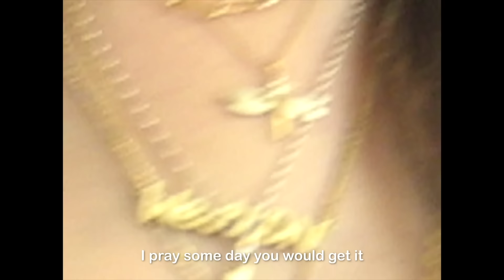Kate Stewart - Numb (Official Lyric Video)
Official Lyric Video for "Numb" by Kate Stewart.

Lyrics:

Another morning
You next to me and I still feel lonely
Novacane to my heart It’s broken
Tryin’ to move but legs ain’t goin no where
Waters running
I’m here but my mind is wondering’
A thousand kisses
But I don’t feel nothin’
A million words
But I don’t hear nothin’ at all

F*** trying to love in the middle
I gave my all
When you didn’t
I pray some day you would get it
Don’t know why I’m still here

Got me feeling numb numb
I been feeling numb numb
In the way you love

It’s getting boring
Tired of the same old story
The gut feeling that I keep ignoring
Feel like I’m scared of missing out on something
Don’t even want you
Know I’m selfish and our love is haunted
Hoping for the future I wanted
Cos I’d rather be a ghost in the room than leave you

F*** I’m suck in the middle
Ain’t got much but I’m giving
Pray some day you will get it